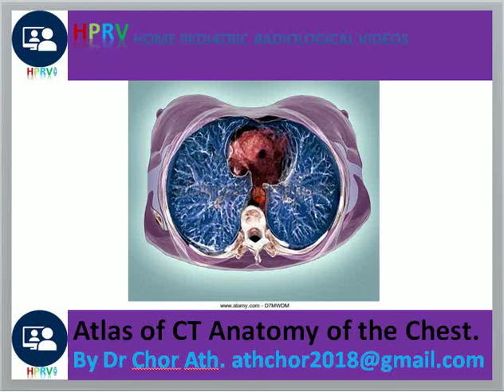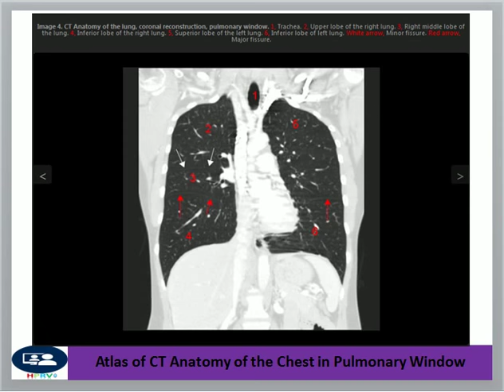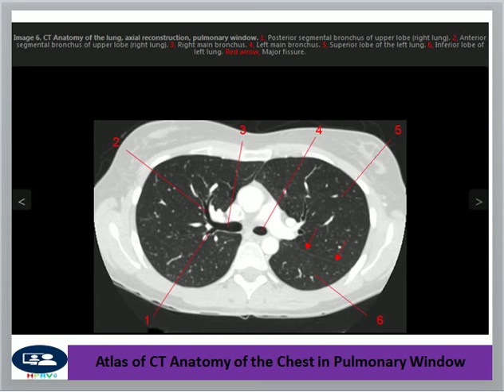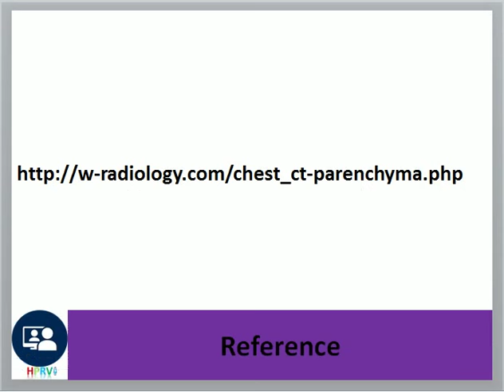Chest CT scan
Dr Chor Ath atlas of CT anatomy of the chest in pulmonary window